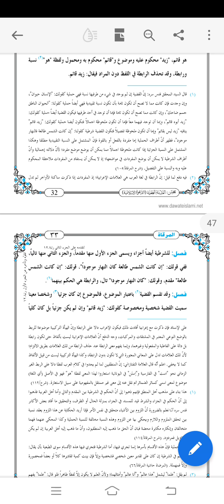مرقاۃ سبق 27#منطق موضوع و محمول # Mirqaat Lesson 27#darsenizami Maulana Merajuddin Razavi #